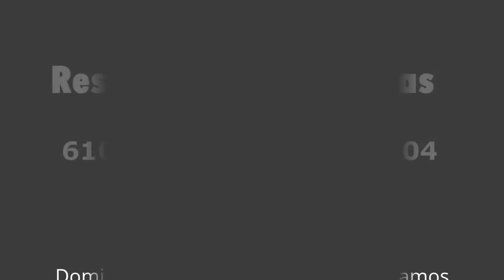idrlv hno Enrique Padilla